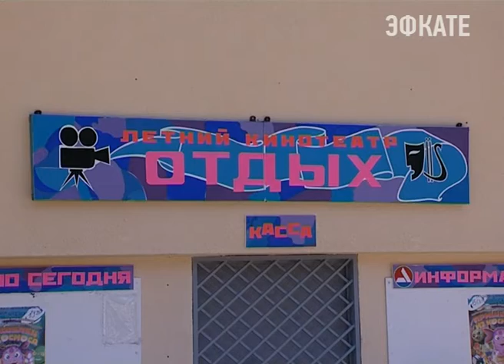Более сотни людей с инвалидностью и прибыли в Сочи со всей России. Новости Сочи Эфкате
В Адлере стартовал фестиваль культуры и спорта «Пара-Арт». Он пройдёт с 14 по 26 сентября на базе санаторно-курортного объединения «Адлеркурорт».
Сочи. Новости.
Телеканал Эфкате.